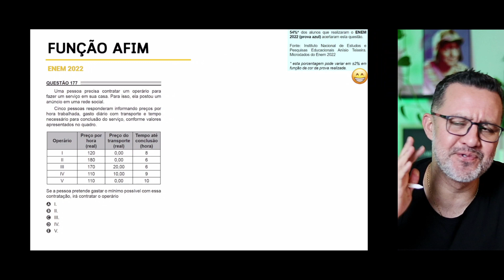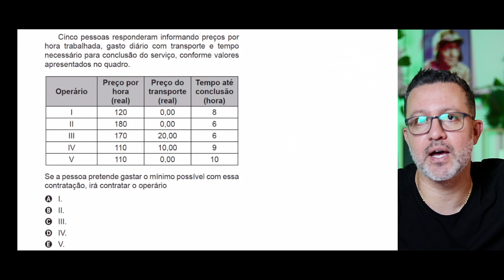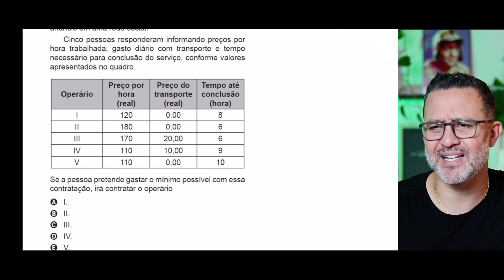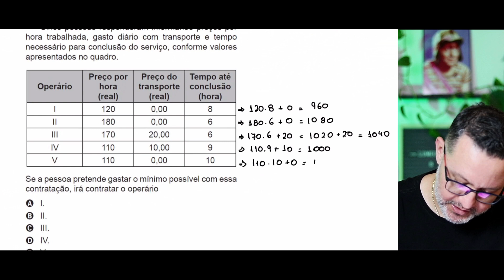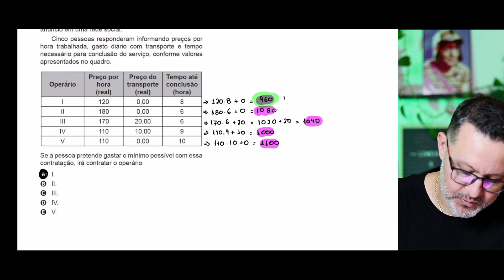ENEM 2022 | MATEMÁTICA - 177 Uma pessoa precisa contratar um operário para fazer um serviço em sua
ESTUDE A RESOLUÇÃO da Questão 177 da prova azul do segundo dia do Enem 2022 🚀

Uma pessoa precisa contratar um operário para fazer um serviço em sua casa. Para isso, ela postou um anúncio em uma rede social.
Cinco pessoas responderam informando preços por hora trabalhada, gasto diário com transporte e tempo necessário para conclusão do serviço, conforme valores apresentados no quadro.

Se a pessoa pretende gastar o mínimo possível com essa
contratação, irá contratar o operário
A I.
B II.
C III.
D IV.
E V.

Conheça o método O PLANO A 🐍

Estamos prontos para te ajudar a passar em MEDICINA numa das 33+ do ENEM.

🎶 Songs by Wondershare Filmora 🎶